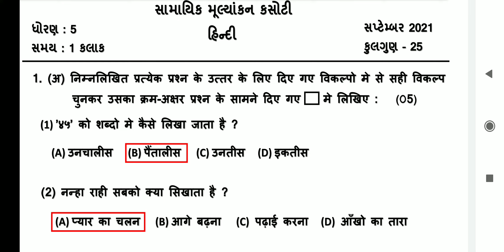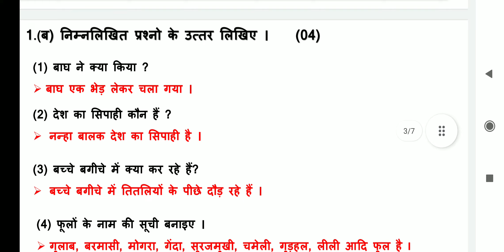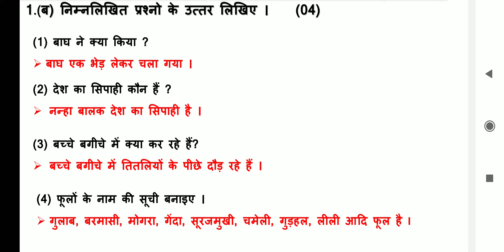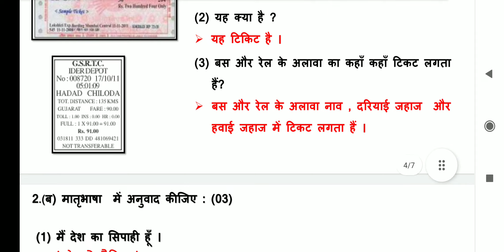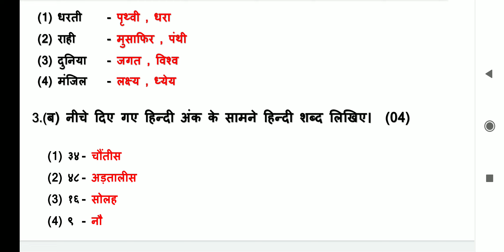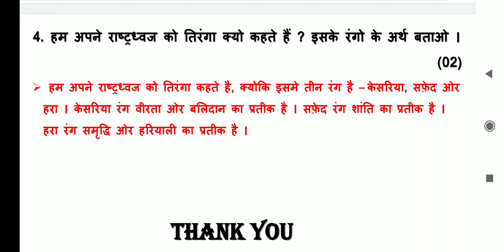std 5 hindi ekam kasoti solution September 2021 | dhoran 5 hindi ekam kasoti solution ch 1to4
Ekam kasoti standard 5 hindi paper solution, dhoran 5 hindi samayik mulyankan kasoti september 2021 paper solution, std 5 hindi ekam kasoti paper solution ch 1 to 4

(1) Std 5 hindi ekam kasoti September 2021 solution
(2) Dhoran 5 hindi samayik mulyankan kasoti
(3) Standard 5 hindi ch 1 to 4
(4) Ekam kasoti std 5 hindi
(5) September 2021 ekam kasoti solution

કોઈ પણ વિષયની એકમ કસોટી નો વિડિયો જોવા માટેની લિન્ક

ધો. 6 :- ગુજરાતી  =

ધો. 6 :- હિન્દી =

ધો. 6 :- ગણીત =

ધો. 7 :- ગુજરાતી =

ધો. 7 :- હિન્દી=

ધો. 7 :- ગણીત =

ધો. 8 :- ગુજરાતી =

ધો. 8 :- હિન્દી=

ધો. 8 :- ગણીત =